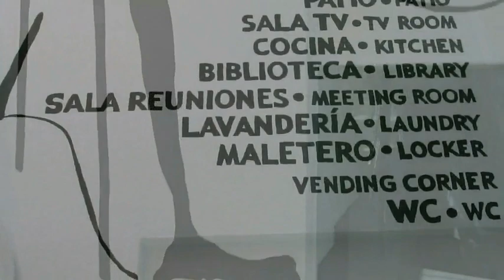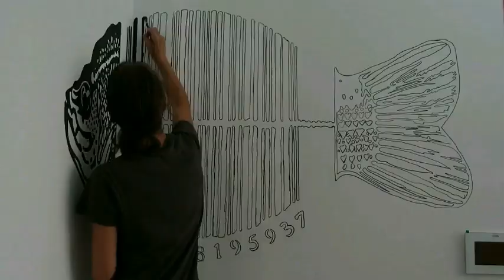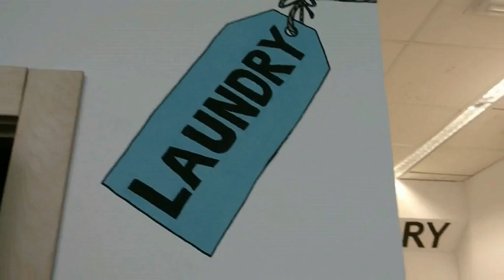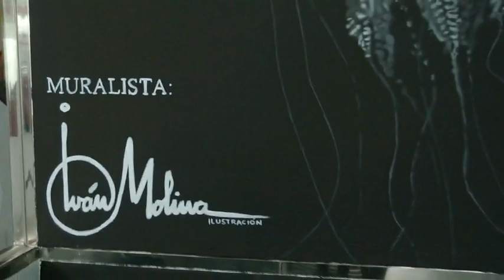Decoración mural por Ivan Molina. En Bea Beach Hostel Aguilas.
Proceso de trabajo de decoración mediante murales en distintas zonas de un hostel.